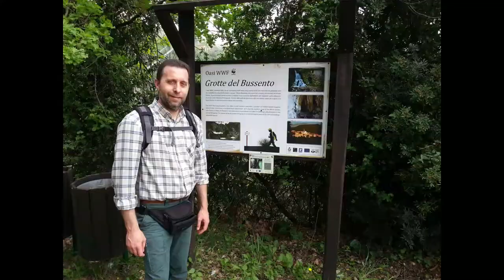Oasi WWF del Bussento - Morigerati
Escursione oasi del bussento a Morigerati.